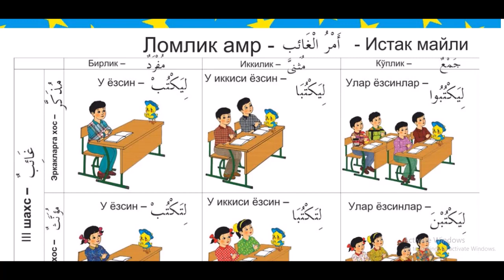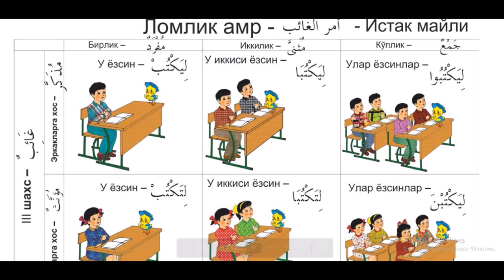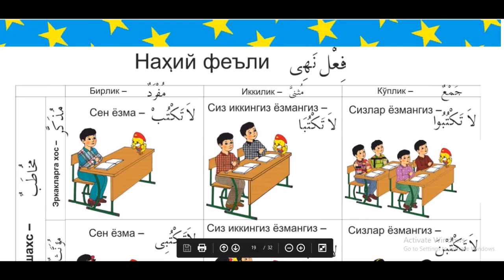09 dars Amri g'oib va amri hozir